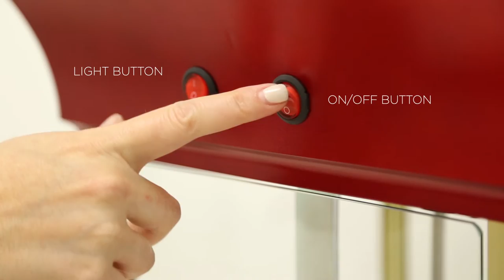HU-09015 Popcorn Cart 48in- Holstein Housewares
Make movie nights a blast with this 48In tall Popcorn Cart.
Makes up to 8 cups of popcorn
Storage compartment with door
Includes: a color instruction manual with recipes, measuring cup, measuring spoon and serving scoop.
3 tbsp of kernels = 8 cups of popcorn